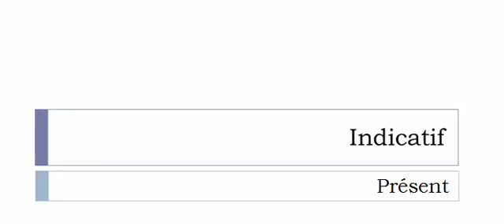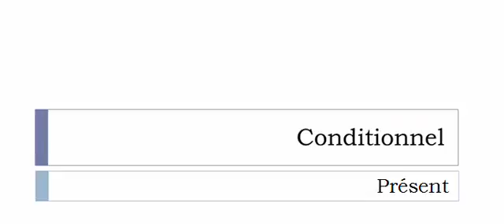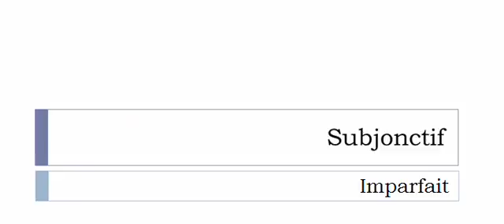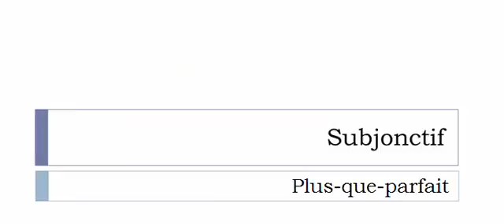Conjugaison française = Toutes les formes